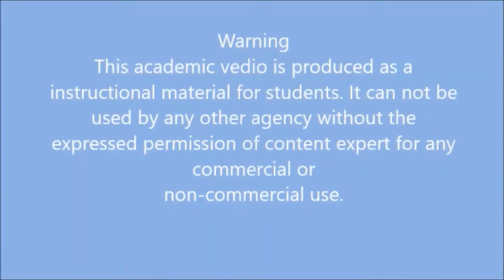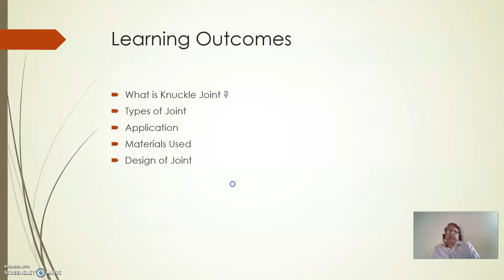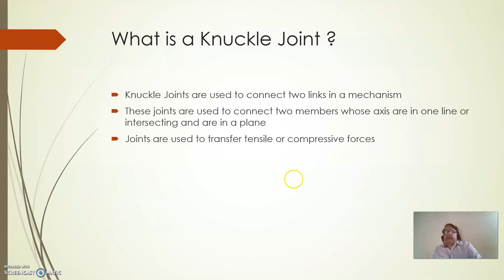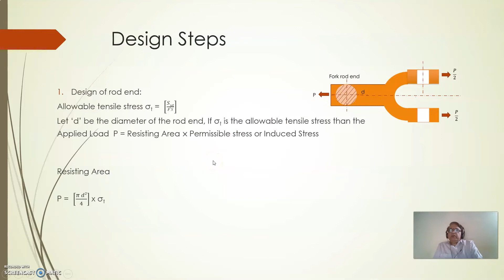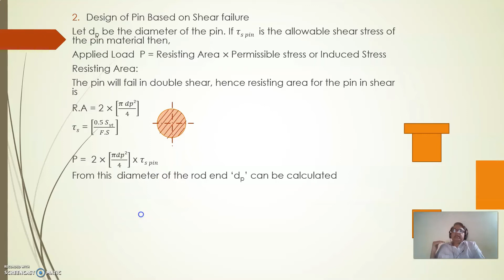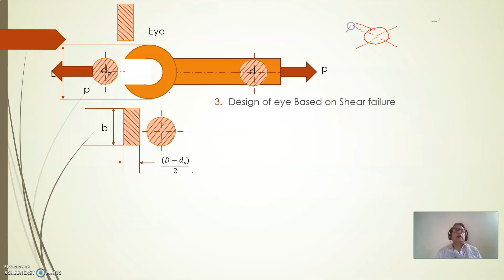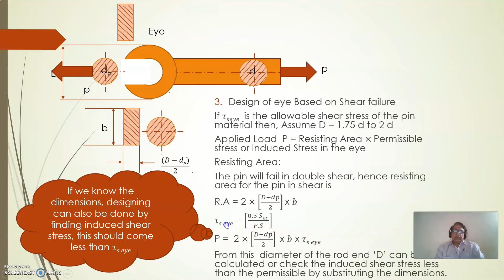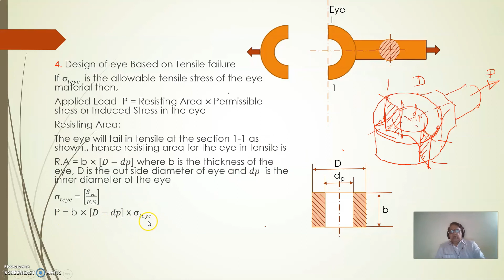DME Module 13 Design of Knuckle Joint Part 1